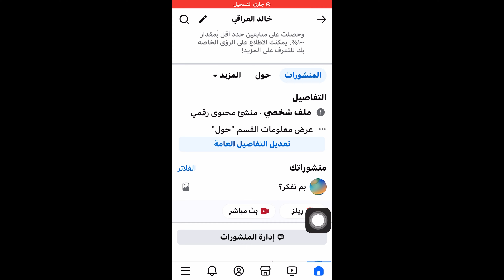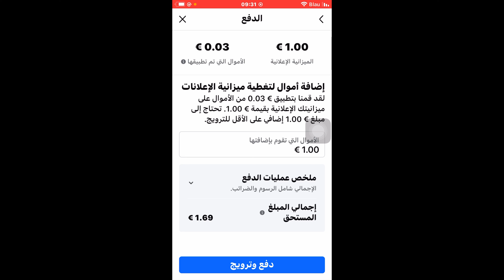رقم الهاتف غير صالح في فيسبوك / حل مشكلة الترويج غير متاح بسبب رقم الهاتف غير صالح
‏في هذا الفيديو حل مشكلة الترويج غير متاح بسبب رقم الهاتف شاهد الفيديو وسيكون الترويج متاح